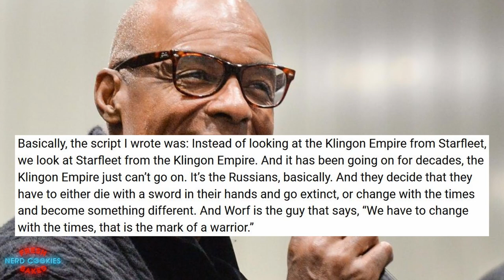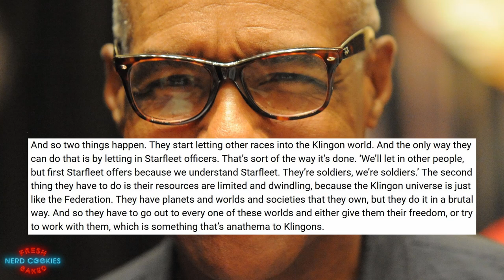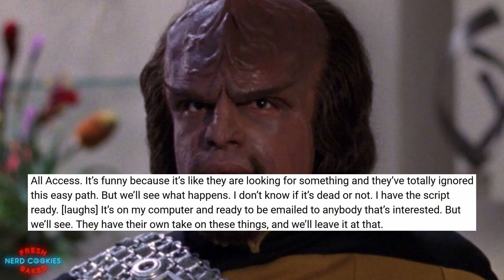Star Trek Worf Series By Michael Dorn Waiting To Be Picked Up By CBS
In this video I talk about an interview that Star Trek icon Michael Dorn recently did with Trekmovie .com regarding a new Star Trek Captain Worf series he has written and has been trying to get developed for years. This show will be focus around the Klingon adaptation to changing times and Worf's involvement in that effort.

Music Credits - Background Music:Song: Sappheiros - Dawn